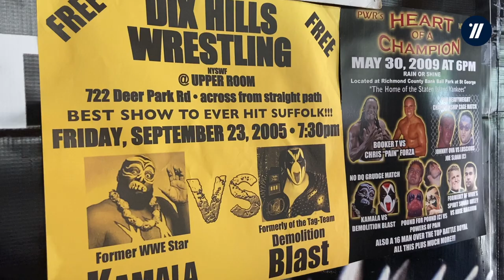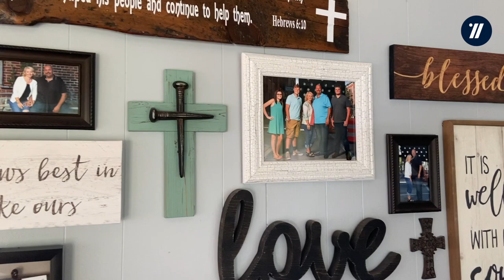Wintek - Our Community Stories | Carmine Azzato, The Spiritual Path of an Ex-Wrestler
For 23 years, Carmine Azzato was known throughout the professional wrestling world as Blast.

At one time, Carmine was a nine-time world champion—until an injury in the ring forced him to give up his professional wrestling career. This change in circumstances started Carmine on a new journey of faith. Today, Carmine follows his true calling as an evangelist who loves preaching the gospel. Learn more about Carmine’s remarkable journey and the choices that brought him from New York to Indiana.